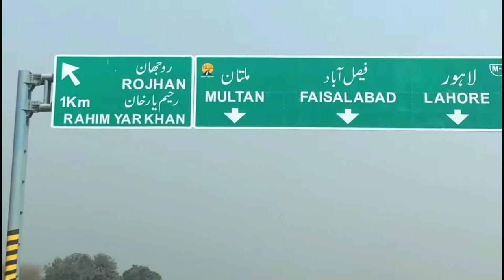Beautiful View_Of_Drone Camera Motorway Shooting No Copyright Video.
In this channel you will see how interesting can be a Get the 2022 Copyright Free HD video for youtube, Drone Camera No copyright, Copyright Free Beautiful View, CC Videos, Drone stock video, royalty free Drone Camera Clip, stock footage  and motion graphics with 4k and HD Quality for to use in your development, production Videos. All videos that are been present in this channel was belongings to the creative commons (CC) License mean all these videos are  Free for personal and commercial use. And please don't use our voice, just use our video.
Video link:-
                                                              《@MUBASHIR《ccv》

OUR YOU TUBE CHANNEL REVERSE TOPIC:

1   Marriage hall wedding dance movies clips
2   Technology video clips,
3   V log video,
4   New technology for agriculture farming system
5   Love story short film video
6   Drone camera beautiful view video
7   Drone camera video village
8   Simple Exercises To Lose Weight At Home video
9   Different country Drone camera beautiful view
10  Technology video in mobile, computer, car, gun, ETC.